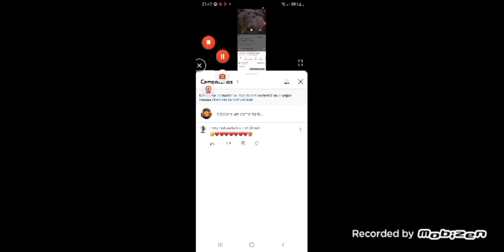🤨🤨 de coitado suspeito🤨🤨